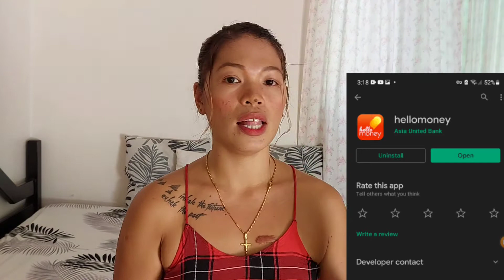HOW TO OPEN AUB BANK ACCOUNT? MAKUKUHA MO BUONG SAHOD SA YOUTUBE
HOW TO OPEN AUB BANK ONLINE? 100 PESOS LANG! NO MAINTANING BALANCE PA

MAG DOWNLOAD LANG NG HELLO MONEY APPS

AFTER MA DOWNLOAD MAG FILL UP SA FORM
1 PRIMARY VALID LANG ANG KAILANGAN
AFTER MAG FILL UP
JUST WAIT TIL MORNING PARA MA APPROVED NG AUB BANK .

PARA MAKA KUHA NG PERA KAILANGAN MO LANG MAG BAYAD NG 100 PESOS SA BRANCH NILA AT SOBRANG DALI LANG GUYS KASI READY NA AGAD YONG CARD .